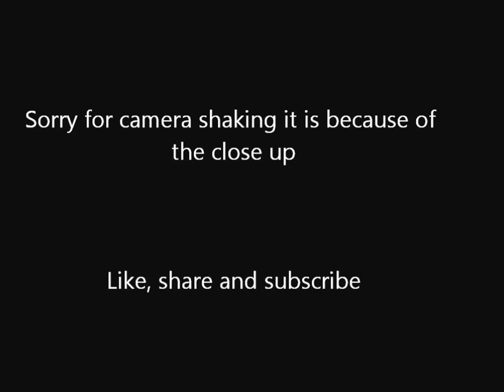WWE World tour Brisbane 2013 John Cena after match with Ryback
John Cena celebration after successfully defeating Ryback in tables match for WWE championship at WWE World tour in Brisbane Australia 2013